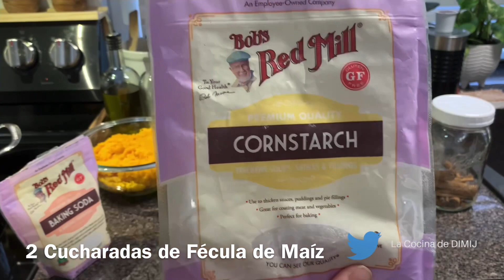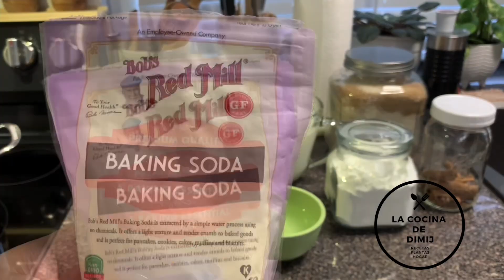Atole de Calabaza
INGREDIENTES

3 o 4 Tazas de puré de calabaza

2 Litros de leche de vaca

1 Taza de azúcar

Canela

1/2 Cuchara de especias para pie 🥧

2 Cucharadas de fécula de maíz

1 Taza de agua 💦

1/2 Cucharadita de bicarbonato de sodio